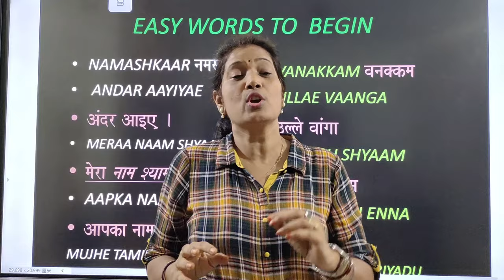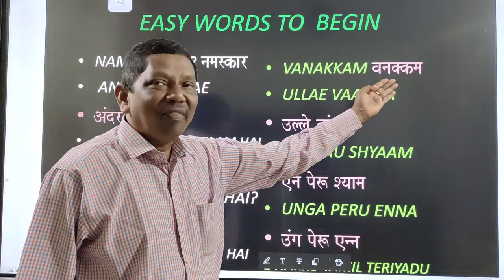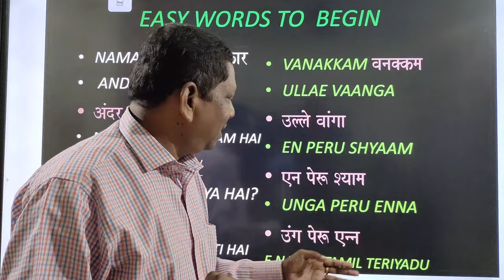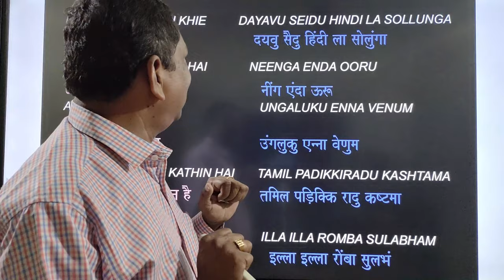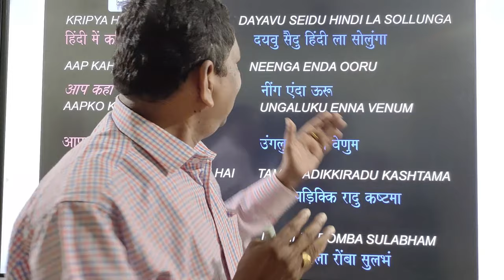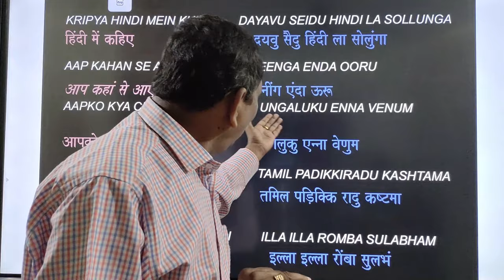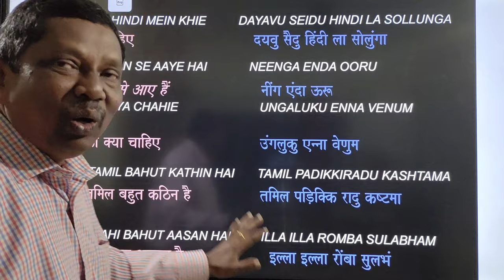Learn Tamil step by step 7 - By Dhurai Anna